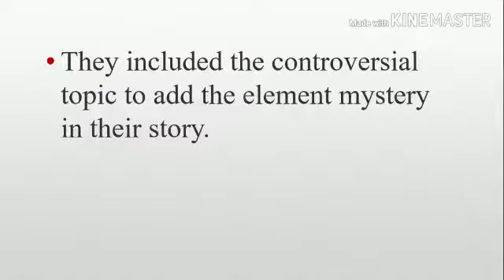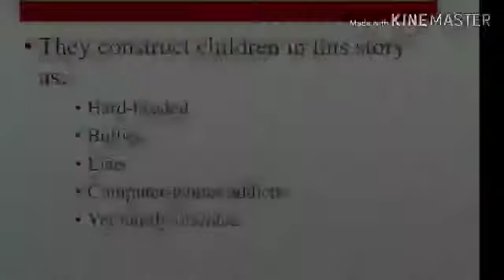LITT_ GROUP6(CONTINUATION)_ WEEK